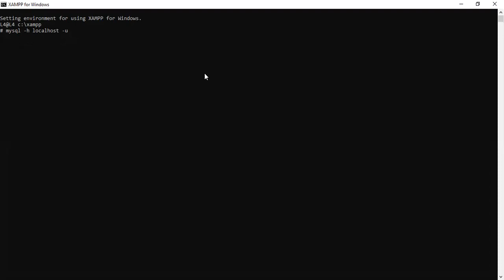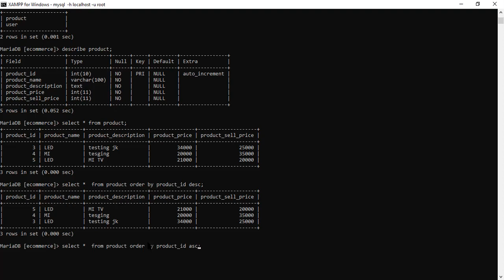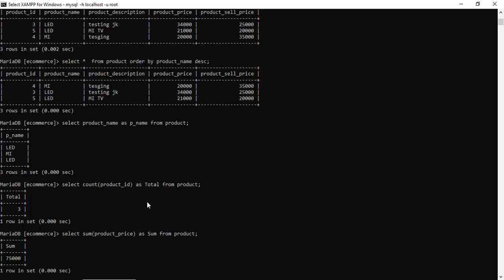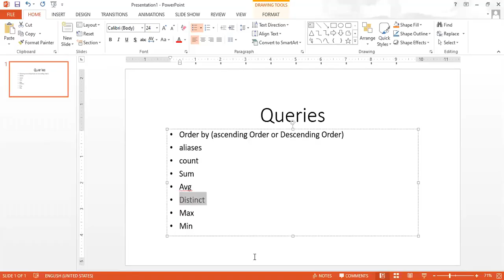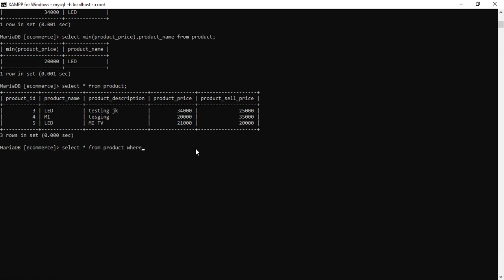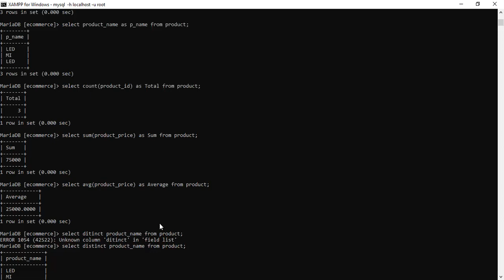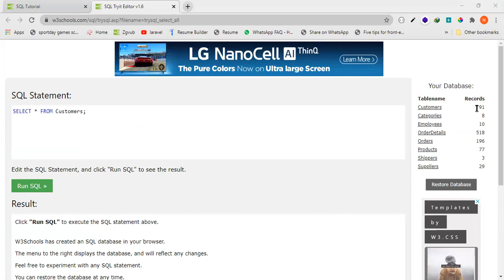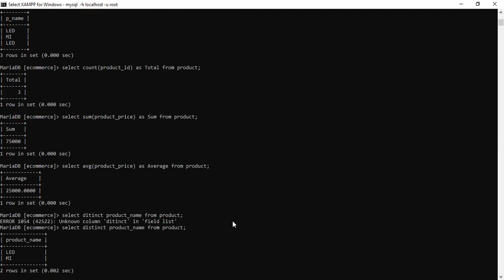Part - 8 DBMS Queries